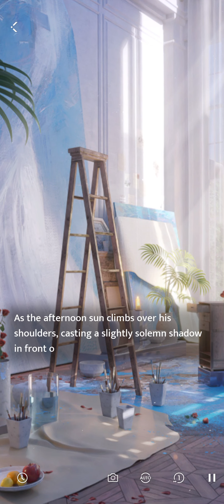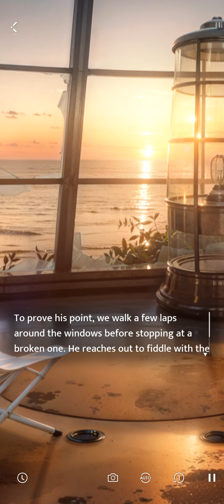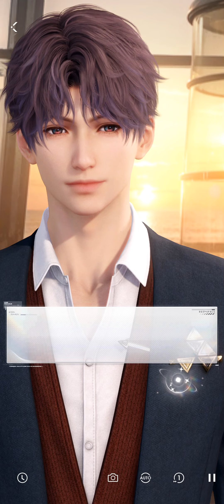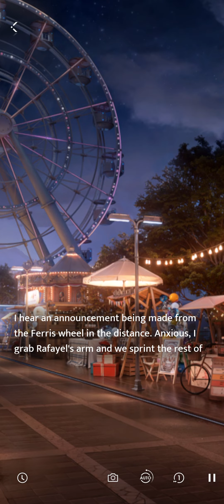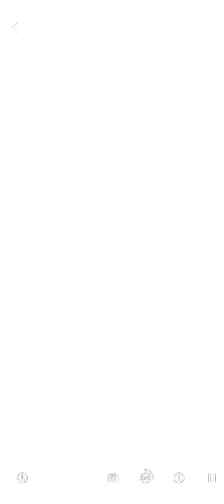[Love and Deepspace] •ENG Dub• Rafayel: Fireworks Vow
I guess i was lucky,  I got this card in a 10 pulls 🤓✌